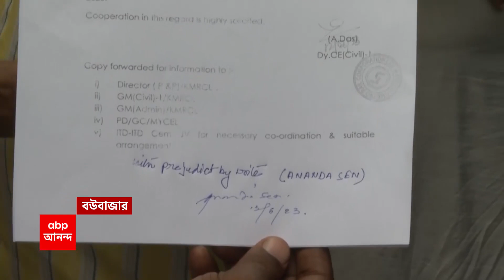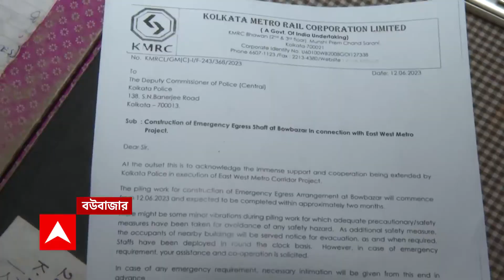East West Metro: ইস্ট-ওয়েস্ট মেট্রোর কাজে বাড়ি খালির নির্দেশ। ABP Ananda Live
ইস্ট-ওয়েস্ট মেট্রোর (East West Metro) কাজের জন্য় বউবাজারের দুর্গা পিতুরি লেনের ২টি বাড়ি খালি করতে বাসিন্দাদের নোটিস দেওয়া হল। দু-একদিনের মধ্যে বাড়ি খালি করতে বলা হয়েছে। মেট্রোরেল (Metro Rail) কর্তৃপক্ষের নোটিস পেয়ে আশঙ্কায় ভূগছেন বাড়িগুলির বাসিন্দারা।